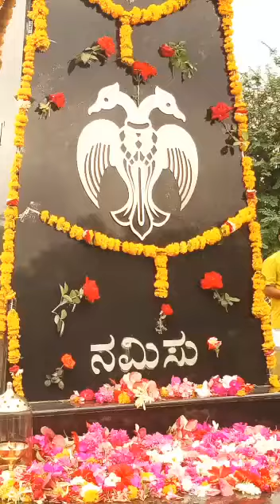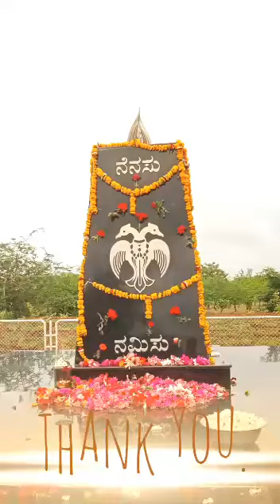Kargil Vijay diwas ,,by Sainik school Bijapur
Sukesh S Sainik school Bijapur